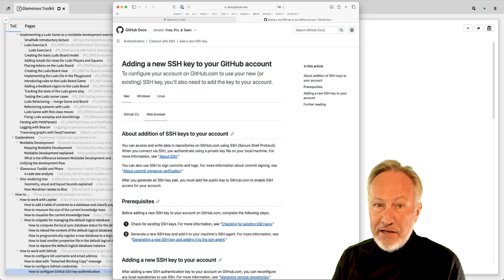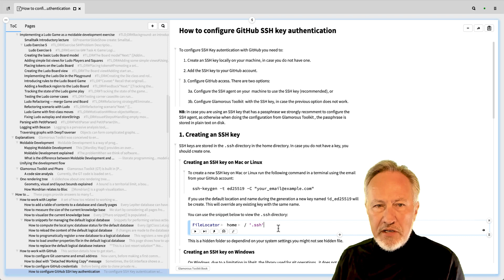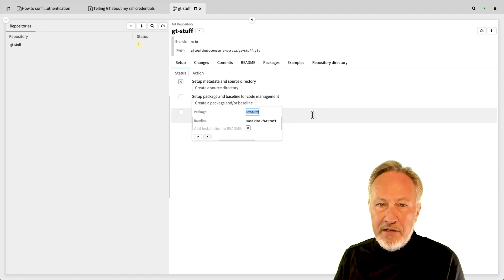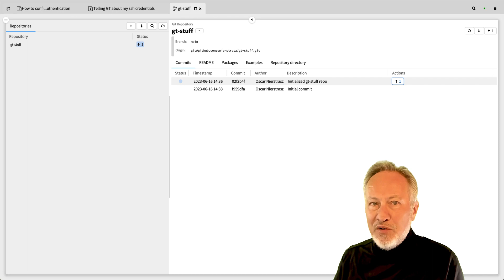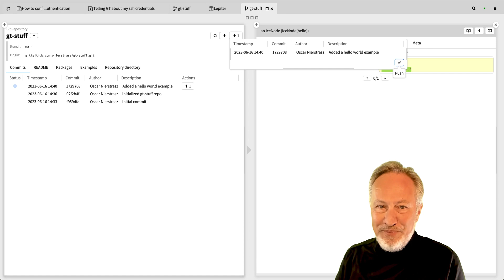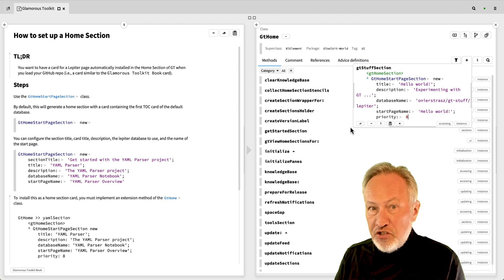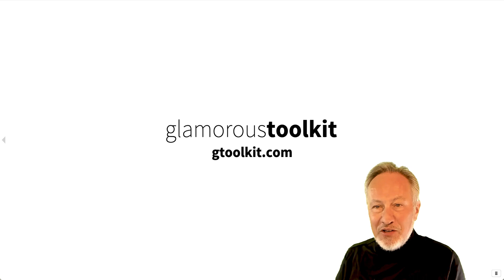How to set up a GT GitHub repo in 7' (redux)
You can use GitHub to manage your GT Pharo source code and Lepiter database pages, but there are several details involved in setting it up and automating the load process. Luckily the process got a lot simpler, and is mostly automated. We'll show you, step-by-step, how to set up a repo for use with GT.